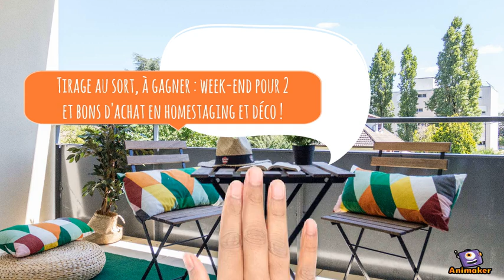Semaine de l'accession 2018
Devenez propriétaire ! Dynacité organise la semaine de l'accession au 15 au 20 octobre 2018 : des biens immobiliers à prix préférentiels et des experts à votre disposition pour vous accompagner dans votre projet immobilier.